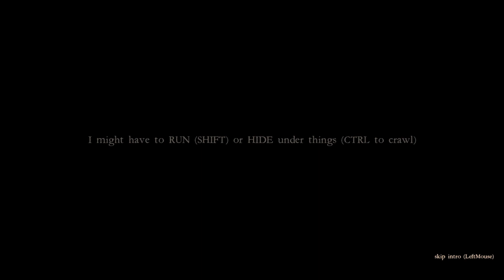【心霊注意】赤ちゃんの人形が動きだす怖いホラーゲーム！心の弱い方もこれを期に克服しましょう【 witchktn 】実況プレイ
この人形怖すぎぃるぃ！！
ホラーゲーム初心者がホラゲやったら漏らした！？

ゲーム：witchktn